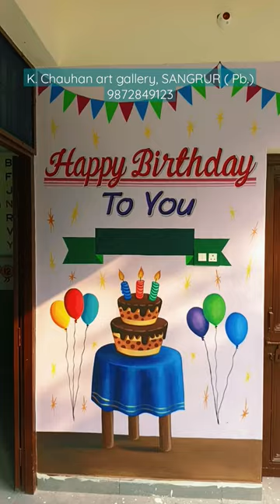birthday cake school art painting artist painter trending viral artwork sangrur explore